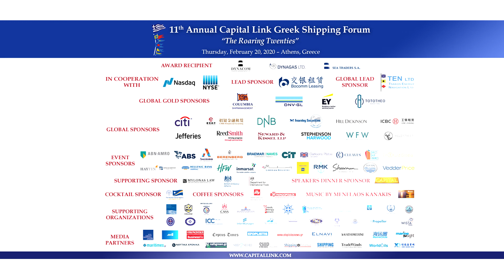2020 11th Annual Capital Link Greek Shipping Forum - CONQUERING THE NEXT FRONTIER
Moderator: Mr. George Paleokrassas, Partner – Watson Farley & Williams

Panelists:
    Mr. Giorgos Plevrakis, Director, Global Sustainability Center – ABS
    Mr. Andreas Hadjipetrou, Managing Director – Columbia Shipmanagement
    Mr. Jason Stefanatos, M.Sc, Business Development Manager – DNV GL
    Mr. Jeffrey D. Pribor, CFO – International Seaways
    Dr. Michalis Pantazopoulos, Managing Director - Liberian Registry (LISCR Hellas)

    Mrs. Ioanna Procopiou, CEO - Prominence Maritime